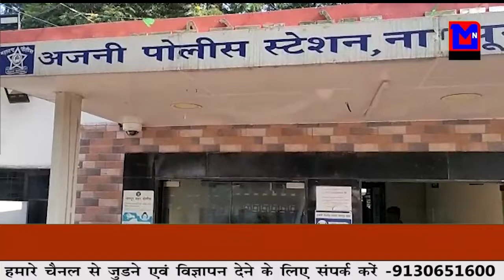MNS # नागपुर : पोलिस पर पत्थर फेकने वालो पर कार्रवाई।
MNSNEWSLIVE # नागपुर : पोलिस पर पत्थर फेकने वालो पर कार्रवाई।
editor : sahil sakhare
anchor : shrutika dhale

10कीदस्तक क्राईम क्राईमपेट्रेल पुलीसडायरी गुमशुदातलाश हत्या रेप बलात्कार अपहरण प्यारमेधाेका # नागपुर : पोलिस पर पत्थर फेकने वालो पर कार्रवाई।